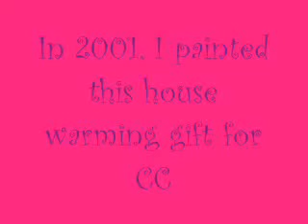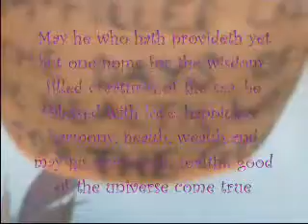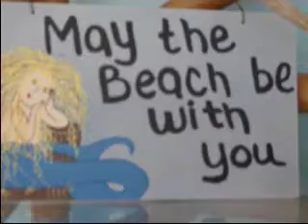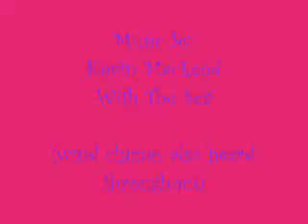THE MERMAID GROTTO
My Mermaid CC has been cremated and most of her ashes will be put into the Mermaid Grotto and taken up to her daughter's farm in Tennessee. I will take a portion and place them in my octopus pot then place her in The Gulf of Mexico where she can swim with the dolphins and do other Mermaid things.